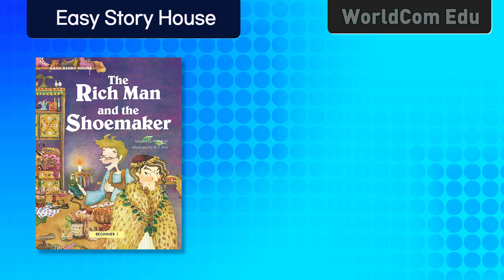] Easy Story House ]01.The Rich Man and the Shoemaker I Animation Story I Beginner1 우리아이 첫 영어 동화책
Learn English through stories | Stories read by children
Easy Story House introduces the magic of traditional storytelling to children. Stories are retold in modern and natural English for children. We hope that parents and teachers enjoy reading these books with their children.

💓 KEY FEATURES
- 17 stories are arranged five levels based on the number of words
   Beginner1: 100 words | Beginner 2: 150 words | Elementary 1-3: 200-350 words
- Each story is presented in three versions: a boy mentor, a girl mentor, and a flash animation
- Each sentence of the story is read twice
- Great for children to practice listening, speaking, and comprehension skills
- A free but comprehensive reading program available on YouTube for children and learners of English

💓 Easy Story House - Beginner Level 1

💓 WorldCom Edu Children's Story World
قصص الأطفال